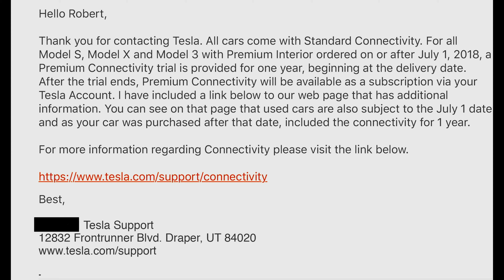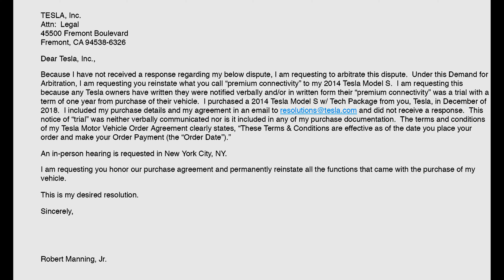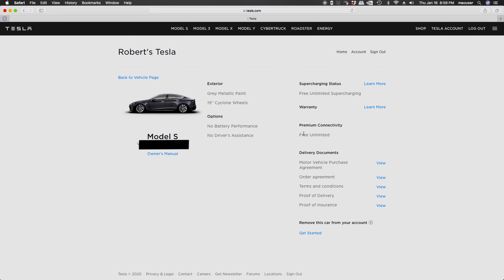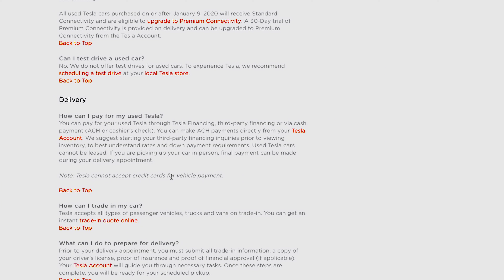Tesla Pulled the Plug, or Did They?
Tesla recently reinstated "Premium Connectivity" for all used cars purchased before 2020.